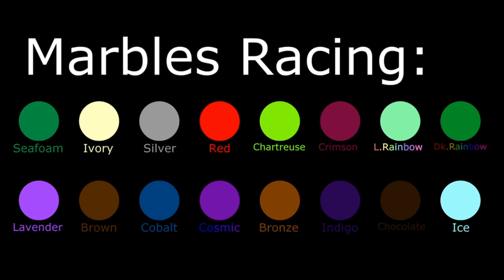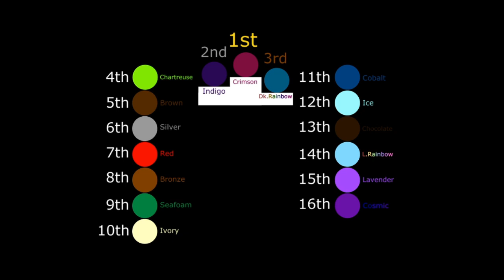A Short Marble Race (But not those marble races that are like 10 seconds long)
Hey guys, I decided for my marble races, I would choose a random amount of marbles out of 64 marbles to participate in each marble race. And whichever marble wins . . . wins.

The 16 marbles for this race:
Seafoam
Ivory
Silver
Red
Chartreuse
Crimson
Light Rainbow
Dark Rainbow
Lavender
Brown
Cobalt
Cosmic
Bronze
Indigo
Chocolate
Ice